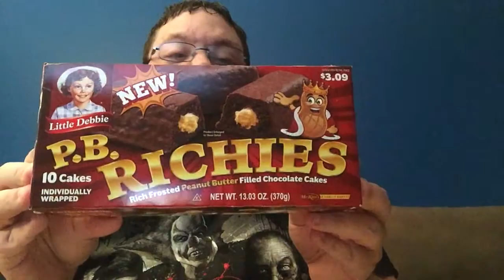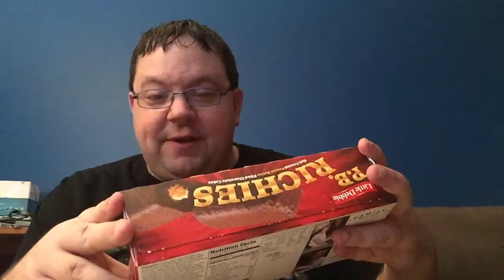Sip & Snack: Clear American Ice & Little Debbie P.B. Richies(9-10-16)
Sip & Snack returns after a small hiatus right before I leave for Orlando with a very odd combination. First Walmart's Clear American Ice sparkling water variants of Tropical Lemonade, Black Raspberry & Cherry Lemonade & then Little Debbie's latest snack cake P.B. Richies.

Follow Pop on Twitter- @PopcastNetwork